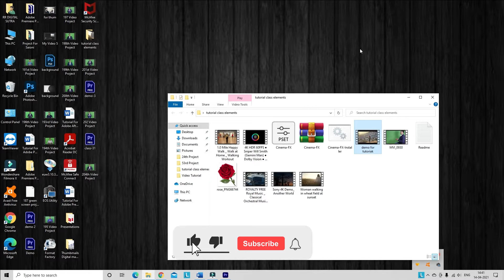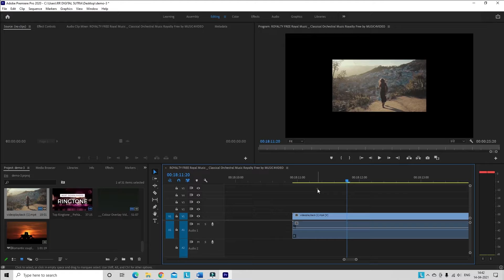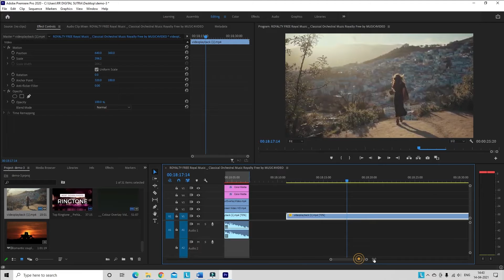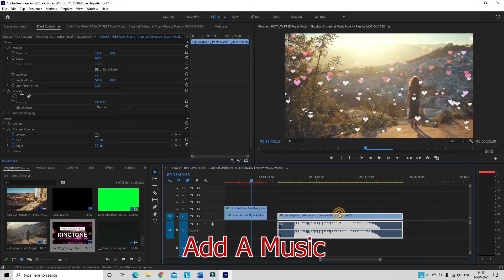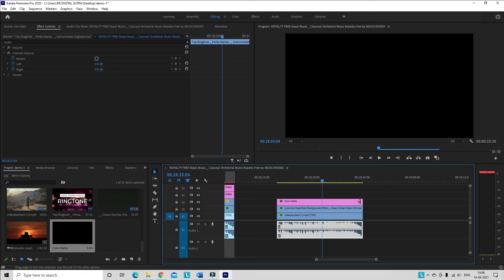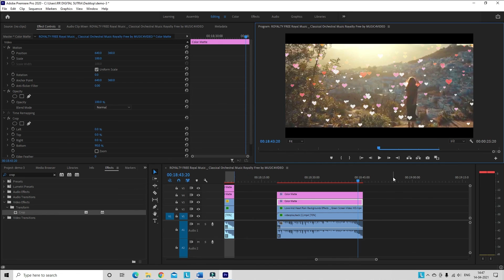HOW TO EDIT CINEMATIC VIDEO WITH CHROMA KEY | GREEN SCREEN TRICKS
Are You Looking For Video Editing Course? If Yes then Taste our Training Program by attending FREE Demo Class, To book your Seat Call or WhatsApp us (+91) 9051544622, or you Can also visit our
Chroma key is used for green screen removal and for different kinds of green screen tricks. Sometimes we wonder how a movie or cinema looks so amazing? How editing done for cinematic videos?

If you are also excited to know things like this then here we are going to show you practically the tricks of green screen in Adobe Premiere pro done with chroma key and build amazing video footage for any kind of cinematic video.